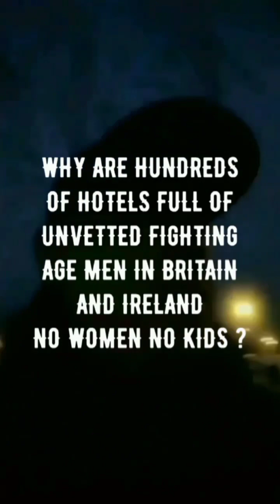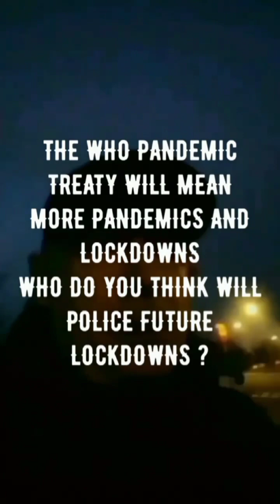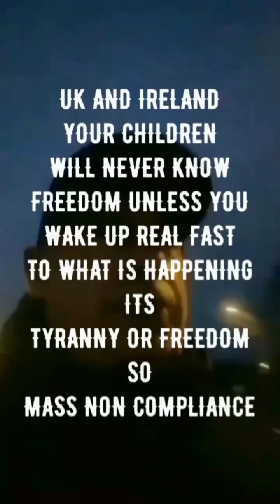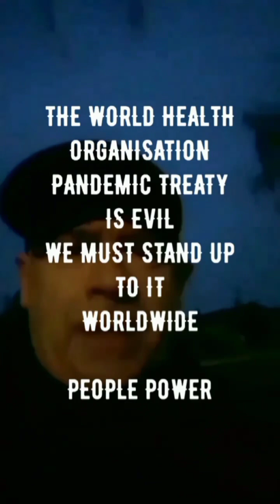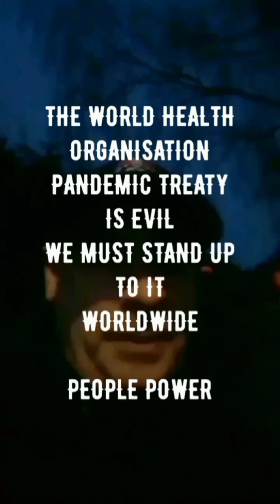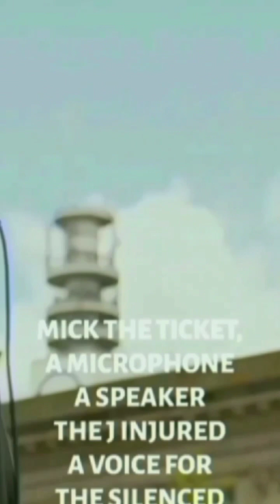Mick the Ticket is now a Targeted truth teller - branded a shill by paid opposition gate keepers.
Boots on the ground activists who make positive Progress in this war on humanity, are now known as “Racists” or any number of derogatory terms, no proof , just because division will be our downfall , so that’s their aim. Mick is definitely NOT a Racist, he’s just joining a growing number of grass roots hero’s who tell us the truth and fight for our kids futures.